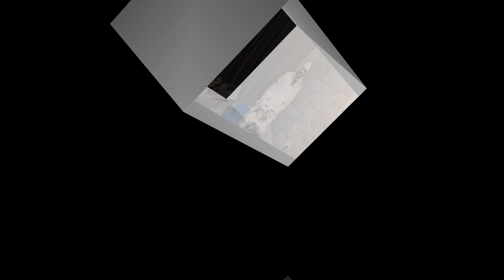Matt gets pranked!!! 'Duct Tape Challenge' *he had no idea* 🤣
Stacey - @myriecosmetics
Matt - @myrieman

Matt & Stacey

Peace!!!